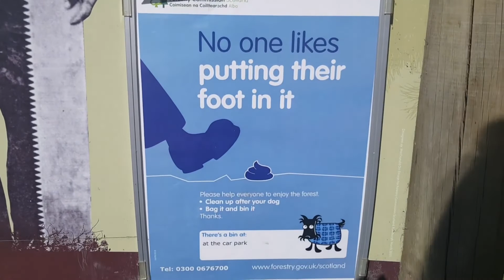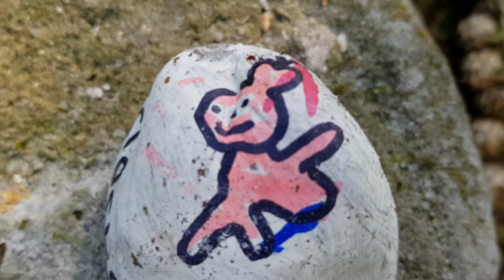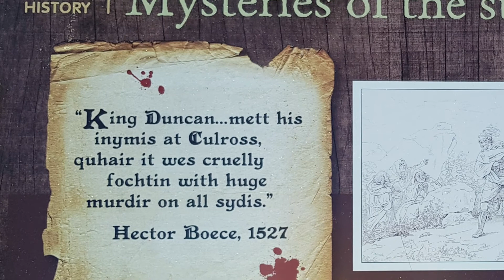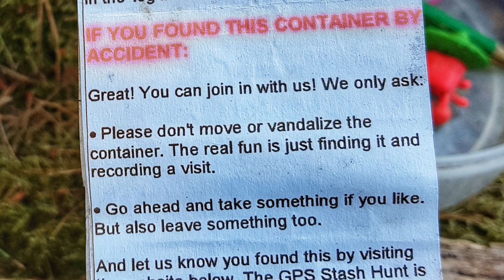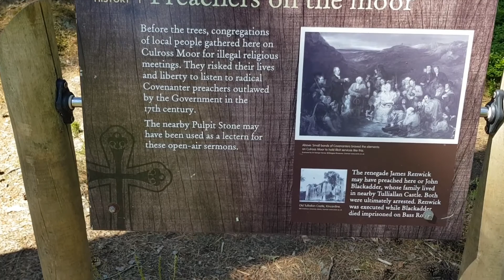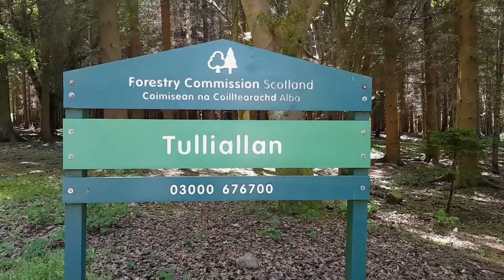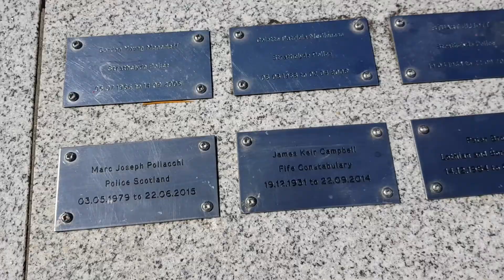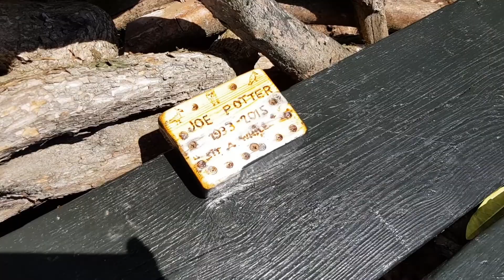Trail trek Devilla forest Scotland exploration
Trail trek Devilla forest Scotland
A nice long walk around most of the key areas of Devilla forest.  We didn't see it all but saw most of it and it was large and interesting with plenty of side tracks and routes.  Well worth a visit, but get there early before the dogs and bikes.

Intro section uses the track Pathfinder by artist Kubbi

Naoya Sakamata - I Aways Think About You My Love